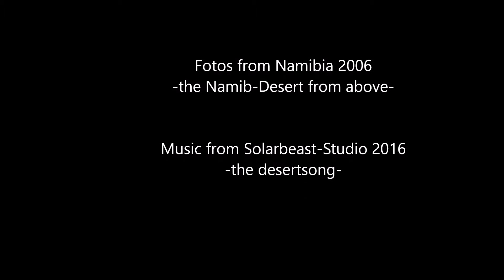Solarpiano - Endless Desert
The desert is fascinating me now for over 30 years. As often as I can, I always return to her. There I discovered the silence that I also found years later in myself. The desert is for me the last holy place on this planet. And even if it is the most hostile place in the world, there I only feel really at home. Only carried and held by our beautiful earth. Surrounded and soaked with timeless, eternal infinity.

A selection of my beautiful photos, made in 2006 during a round flight over the Namib desert. Accompanied by a piano piece, which I recorded in my solarbeast studio in 2016.